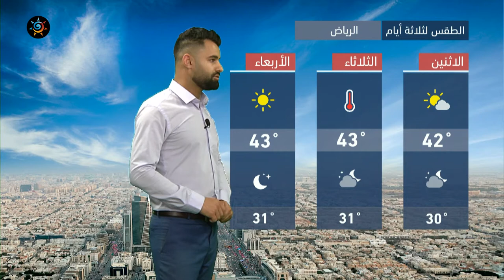طقس العرب - السعودية | النشرة الجوية الرئيسية | الاحد 16-5-2021